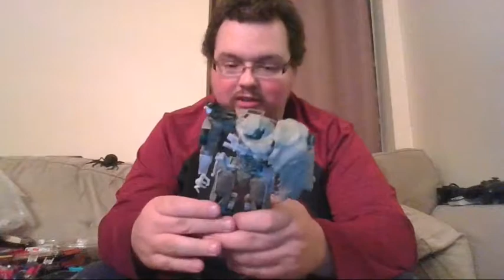Transformers DOTM Megatron: That Weird Review #276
Does bay-verse megatron have any quotable lines?